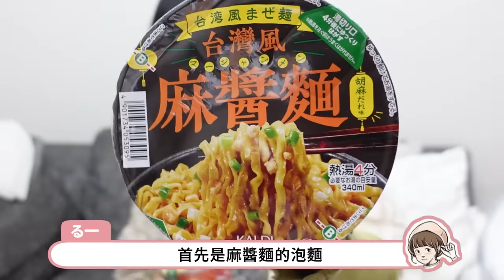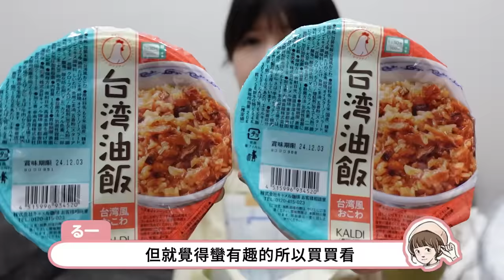聊聊近期的煩惱😵‍💫要不要放棄頻道？不再拍片？無後援國外育嬰真的太忙了...😭